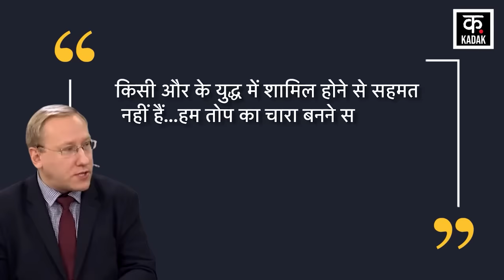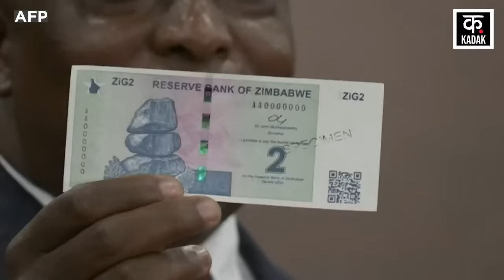Russia Ukraine War | विश्व में यूक्रेन के खिलाफ भड़के उठे लोग ! हर तरफ से घिर गए जेलेंस्की | News18